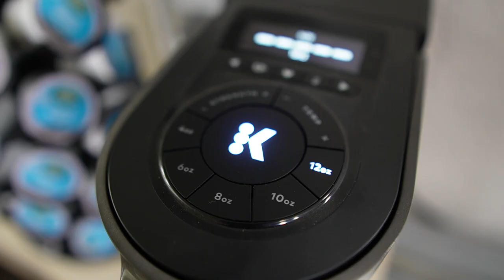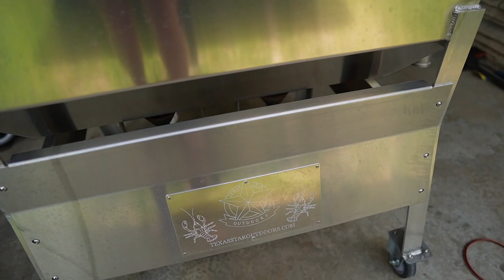I Haven't Posted a Video in a Month - What Happened?!😬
I've missed y'all!!!

1: Keurig
2: K-Cup Holder
3: Rubbermaid Containers
4: Shower Organizer
5: Clear Oranizers

- - - - FILMING EQUIPMENT - - - -

✰ Sony ZVE10
✰ Sigma 16mm f1.4 lens